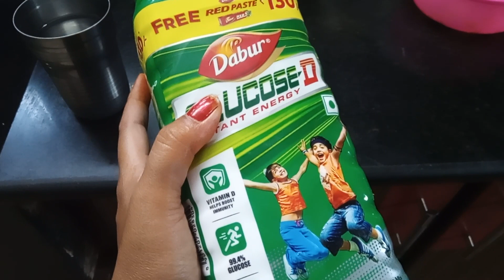సమ్మర్ ఎనర్జీ డ్రింక్goodhealth గ్లూకోజ్ డి👌👌👌👍❤️❤️❤️